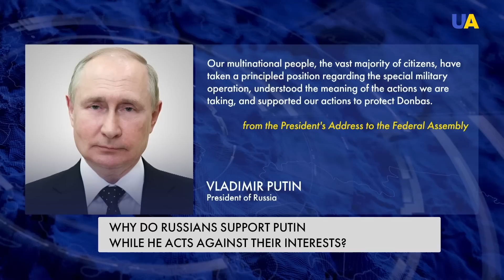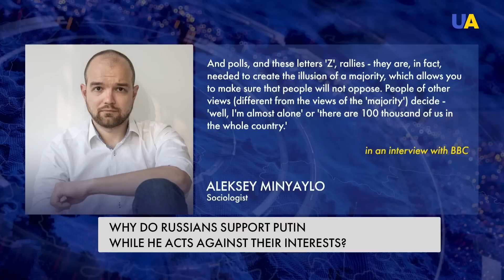Russians are afraid of the regime and afraid to change it at the same time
It has been more than a year since the Russian government launched its full-scale invasion against Ukraine. Many expected ordinary Russians to oppose the war, forcible mobilisation, and drastic decrease in the quality of life – but they didn't. Political experts say that the Russian audience has long been 'trained' to be afraid of the regime and any possible changes in society, and politics too. Hear more on the reasons why many Russians still support the regime in our report.